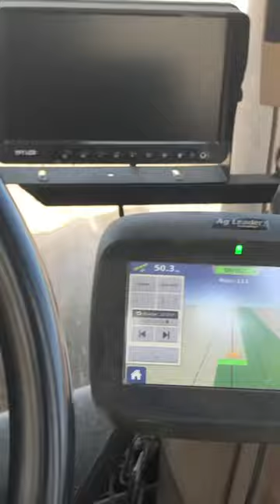Harrow and rolling with JD 9400 and JD 8430